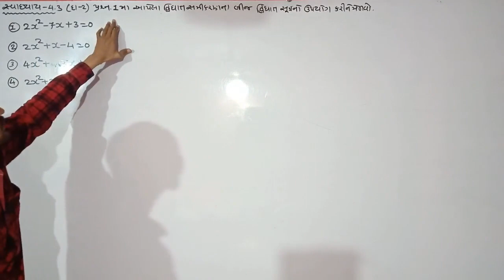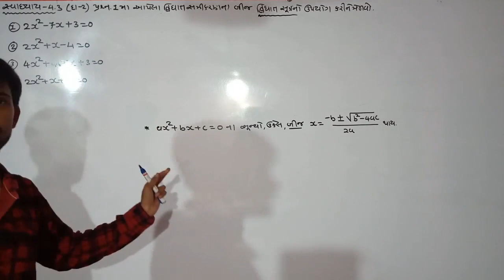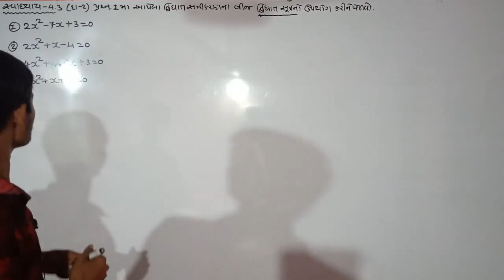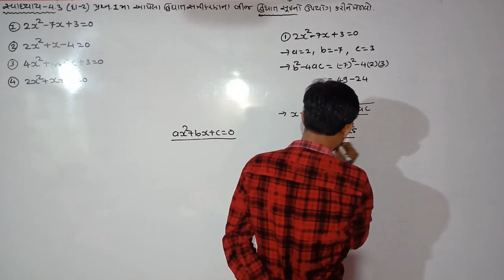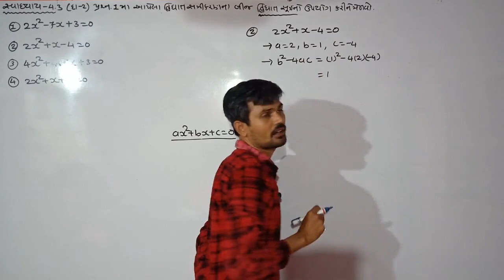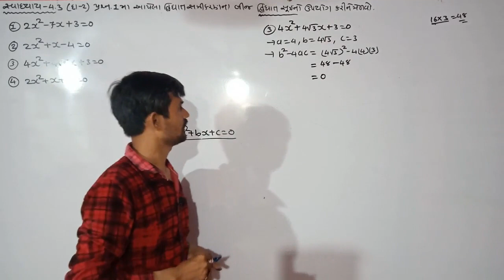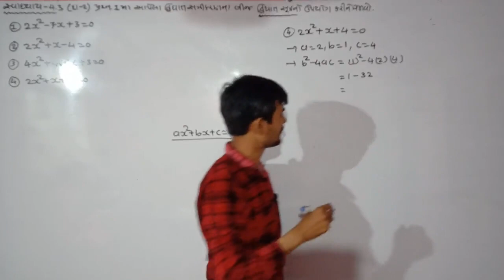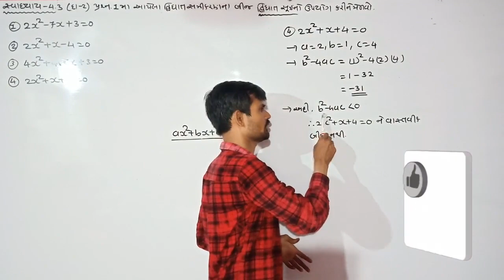FREE NCERT SOLUTION MATHS CHAPTER-4 એન.સી.ઈ.આર.ટી. ગણિત ધો-10 દ્વિઘાત સમીકરણ ભાગ-7(ગુજરાતી માધ્યમ)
FREE NCERT SOLUTION Standard-10 Maths(Gujarati)

FREE NCERT SOLUTION MATHS CHAPTER-4_PART- 7

એન.સી.ઈ.આર.ટી. ગણિત ધોરણ-10 દ્વિઘાત સમીકરણ  ભાગ-7  (ગુજરાતી માધ્યમ)

દરેક વિદ્યાર્થી મીત્રો ને નમ્ર વિનંતી કે આ કોઈ મૂવી નથી તેથી લેક્ચર ને કટ કરી ને જોવો નહી.લેક્ચર જોતી વખતે બૉલપેન અને બૂક લઈને બેસવું જરૂરી સૂત્રો અને મુદાઓની નોધ કરવી કોઈ એક દાખલા ની સંપૂર્ણ રીત શિખીલીધાં પછી જ વિડીઓ ને પોઝ કરી તમારી બૂક માં દાખલો લખવો. તેમજ લેક્ચર પૂર્ણ થયા બાદ જરૂરી સૂત્રો પાકા કરવા અને આજ પ્રકાર ના અન્ય દાખલા ગણવા.

વધુ આવાજ શૈક્ષણિક લેક્ચર મેળવવા આ ચેનલ ને સબસ્ક્રાઈબ કરો અને જો ખરેખર કઈક શીખવા મળ્યું તો લાઈક કરો

(In this epidemic of Corona, every student has to stay home and get an education on such important subjects as mathematics in Gujarati.)
લોકડાઉન માં દરેક વિદ્યાર્થી ઘેરબેઠા શિક્ષણ મેળવી શકે તે હેતુ .તમે ઘરે રહો...તમને અને તમારા પરીવાર ને સુરક્ષીત રાખો